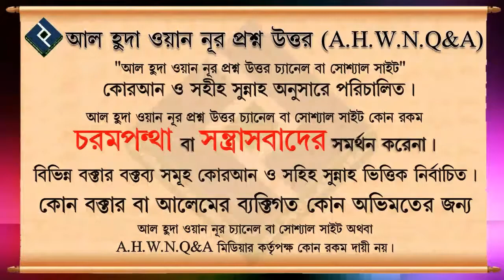নিকটাত্মীয় মারা গেলে কোন দোয়া পড়া উচিত ᴴᴰ┇শায়েখ আবদুল্লাহ আল কাফি মাদানী